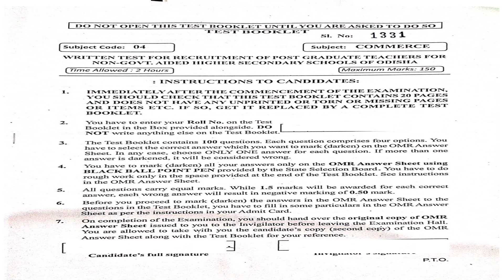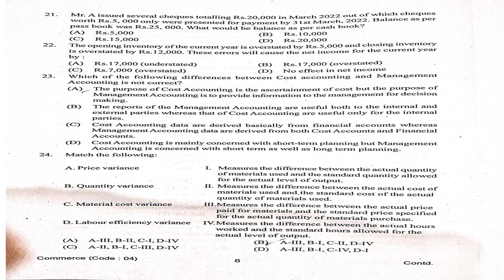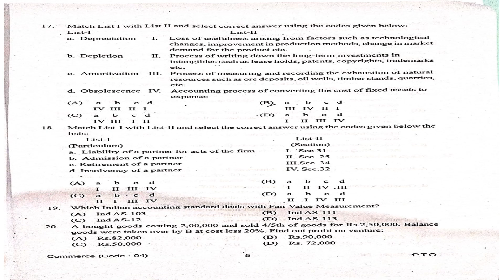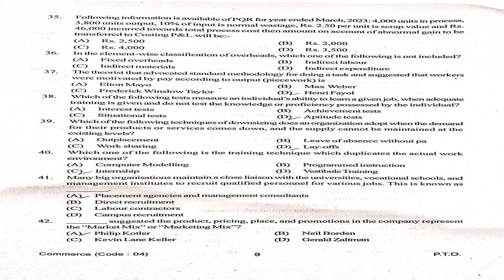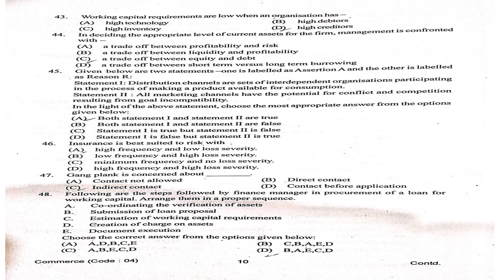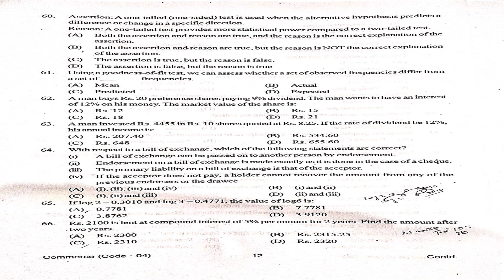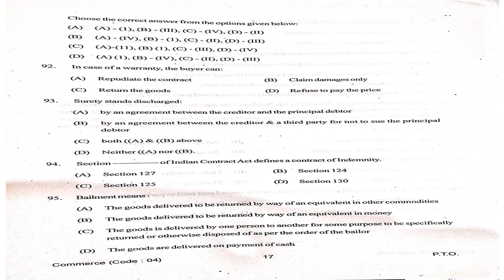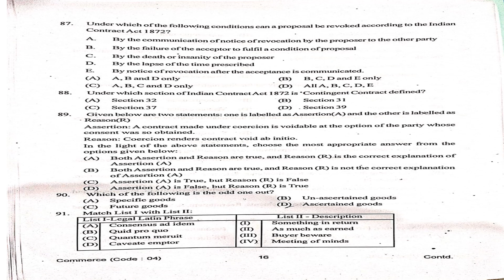PGT COMMERCE ENTRANCE 2023 QUESTION